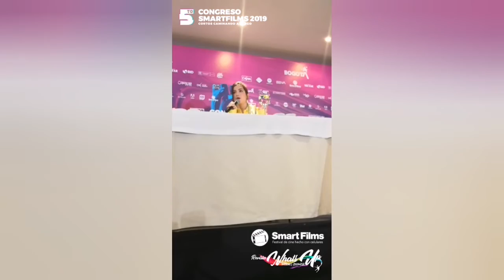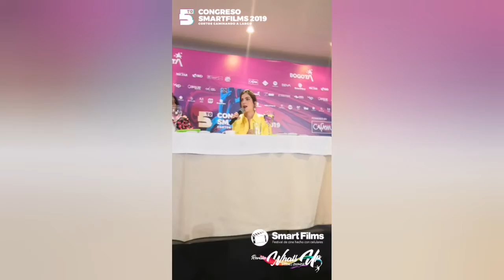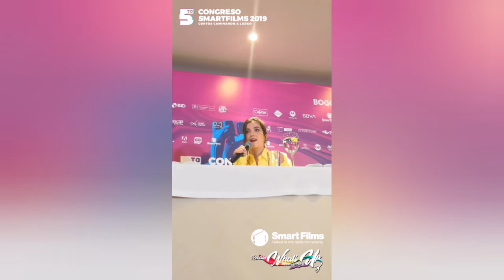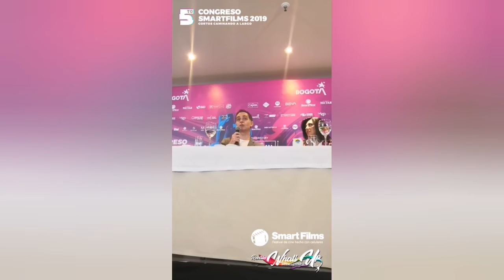PedroAlonso y ErendiraIbarra SmartFilmsColombia 2019 3° Parte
Nos quedamos con todas sus palabras!! Una de las mejores entrevistas a las que hemos asistido! Gracias Totales!!!

Desayuno para medios de smartfilmscolombia festival de cine con celulares @smartfilmsco con la presencia de @pedroalonsoochoro PedroAlonso berlin lacasadepapel @erendiritas ErendiraIbarra sense8 invitados internacionales de SmartFilms2019 @yeseniavalenciaactriz @motorola_col @hotelesestelar_
.W.H.A.T.S
.U.P
|||®© Noticias y más SiganEnConexion con RevistaWhatsUp🗞AficionesColombia 📰 Síguenos‼↔ ⏩ 🐦🔳@sarahleesoyyo y @revistawhatsup @photolovebogota @mylifewithmy_cats ⏪ 🌀 👍 💬👌🏻 🤟🏻